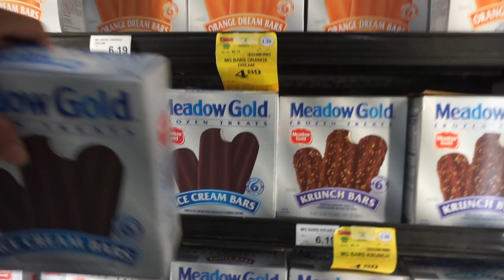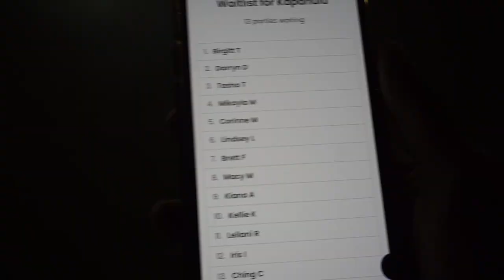I CAN'T BELIEVE I GOT THIS!! *so thankful*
HI,

Thank you for stopping by and watching kikilifevlogs! I hope you enjoyed this video as much as we love making it. I am just a mom with my kids living our life in Hawaii & hope that you can relate to us in any kind of way. Drop a comment if you would like to give us any ideas on what content you would like to see!

Thank you so much and have a blessed day!